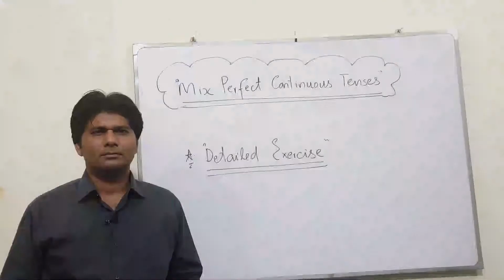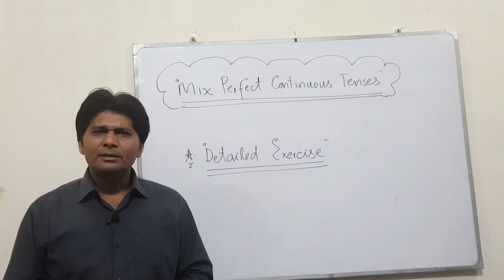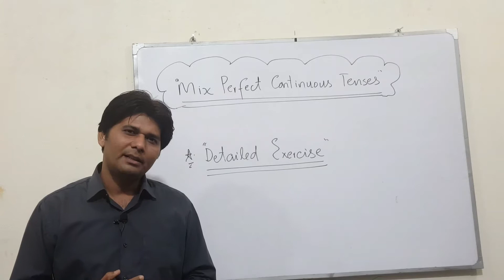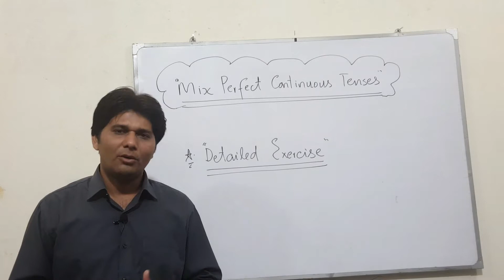Mixed perfect continuous tenses [mixed tenses exercise] | angrezi seekhen | Learn with khan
Mixed perfect continuous tenses [all mixed tenses] | angrezi seekhen | Learn with khan

This video lecture contains last lecture on English tenses, Mixed perfect continuous tenses exercise. All the concepts relating to this exercise have been explained at length in previous lectures. Exercise material is also included in this lecture which can be downloaded from the link given in the description.

English tenses are quite important for learning English language. We have discussed all the tenses doing detailed exercises.